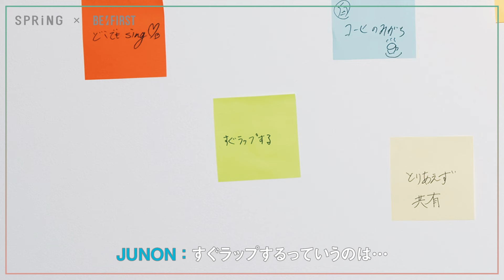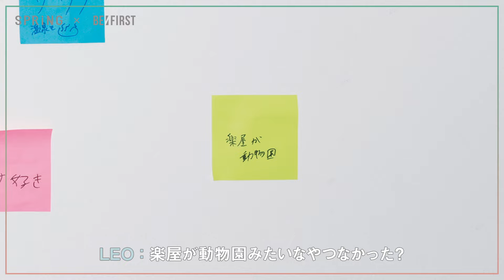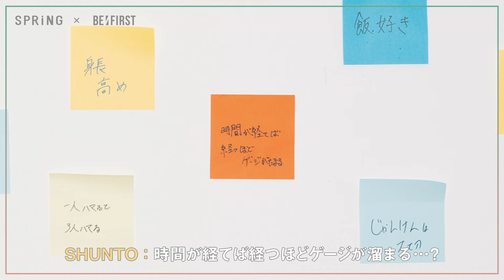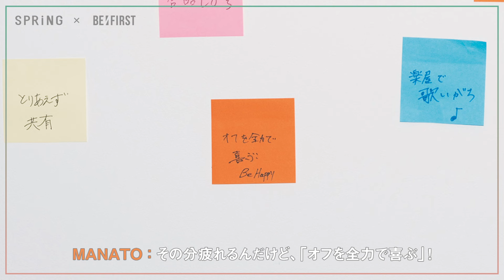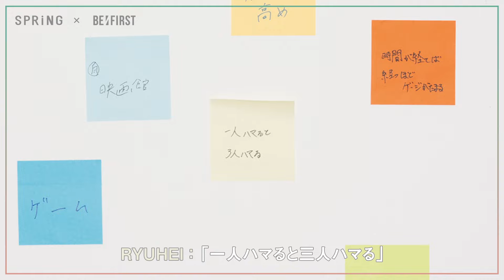【BE:FIRST取材／後編】メンバー同士で“あるある”発表＆撮影舞台裏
SRiNG 10月号（2022年8／23発売）

大盛り上がりだったBE:FIRST“あるある”トークの後編。 RYUHEIさんが最後にこれだけは言っておきたい！と語った“あるある”とは？ 前編とはまた違う、未公開の撮影舞台裏シーンも必見です！

＊STAFF
video & edit_SHOICHI TAGAWA
styling_YUJI YASUMOTO
hair & make-up_YUJI NISHIMURA[earch],YUMEKO OTA[earch]

「SPRiNG」は、 “30歳になったら、ちょっといいもの。”をテーマとした女性ファッション誌です。

＼「SPRiNG」公式YouTubeの人気動画をチェック！／

【読者のお悩み相談編】 YOUのこれからこれから 「職場の後輩への最良な接し方って？」
【読者のお悩み相談編】 YOUのこれからこれから 「韓流好きの年上女性と距離を縮めるには？」
【“オンナのカラダ”と下着の関係って？】YOUのこれからこれから「生理の失敗、その場を乗り越える秘策とは⁉」
【読者のお悩み相談編】 YOUのこれからこれから 「田舎暮らしを始めたい夫と都会が好きな私」
【BE:FIRST登場／後編】こんなボーイズ見たことない！ スペシャルトークからおふざけ退場シーンまで
【必見の告白シーンも♡】川村壱馬（THE RAMPAGE from EXILE TRIBE）SPRiNG2月号登場！【12のQuestion】
【読者のお悩み相談編】 YOUのこれからこれから「苦手な先輩とどう付き合う？」
【衝撃】山本美月の公開ヘアカット！モデル人生20年で初めてのショートカットに密着